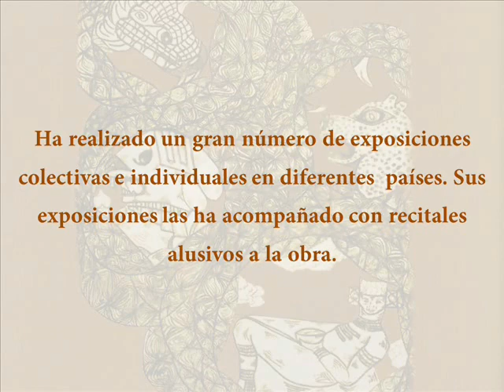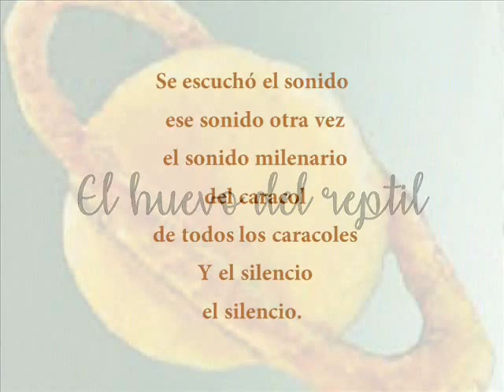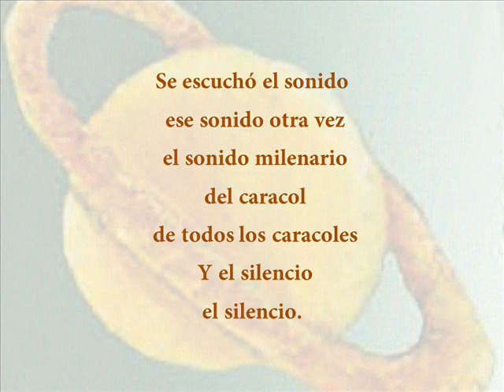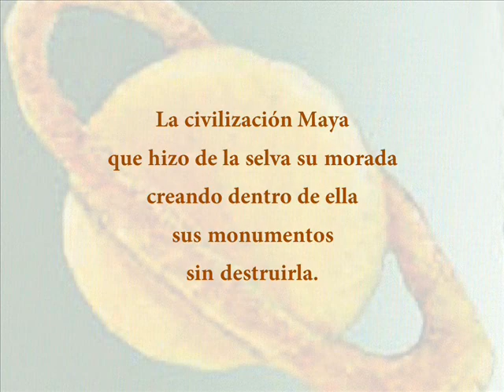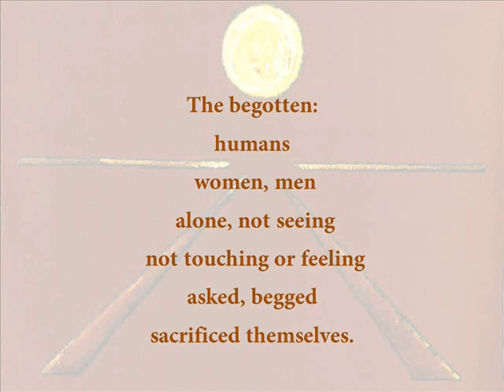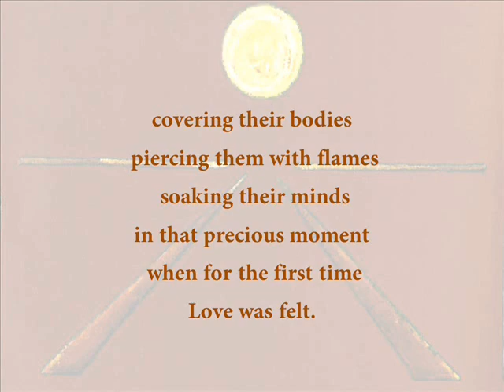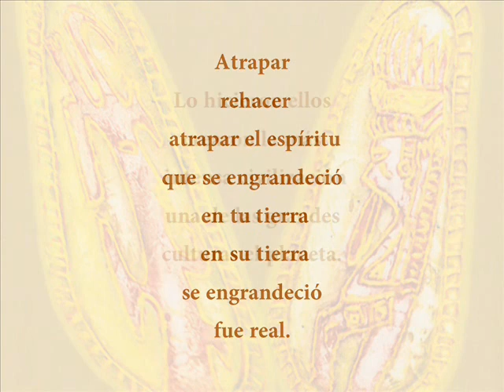ENTRE SELVAS Y DIOSES